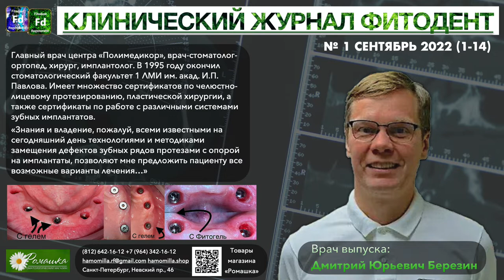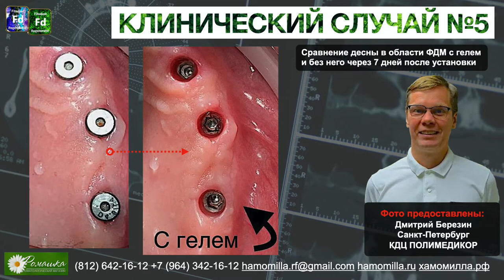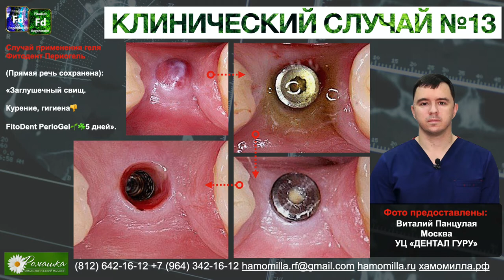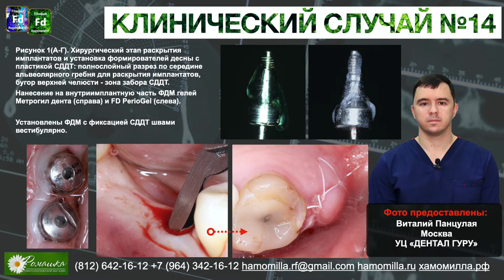Клинический журнал Фитодент №1 сентябрь (1-14)